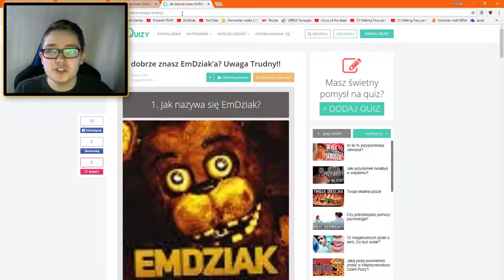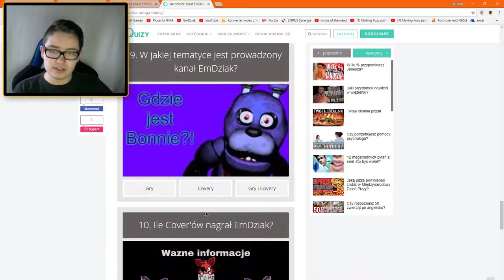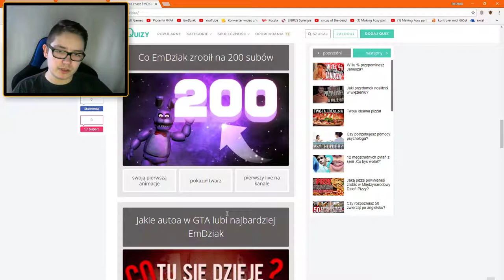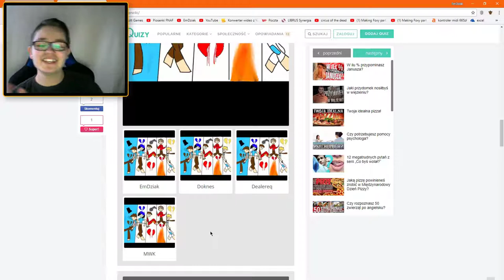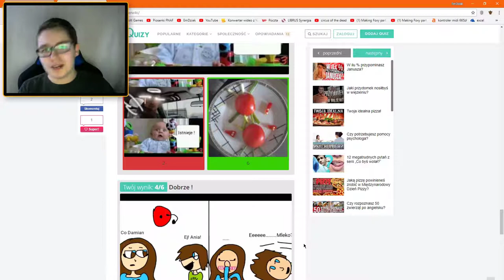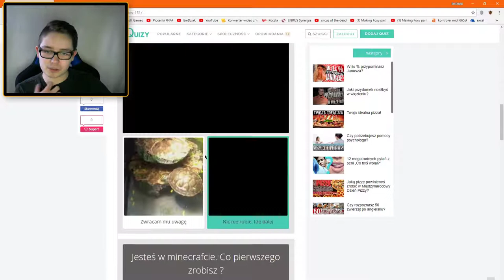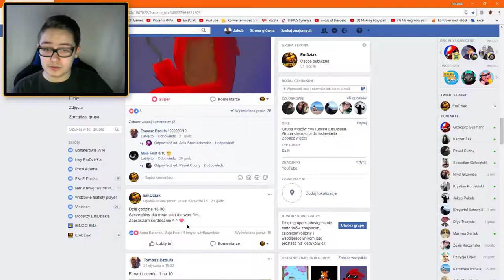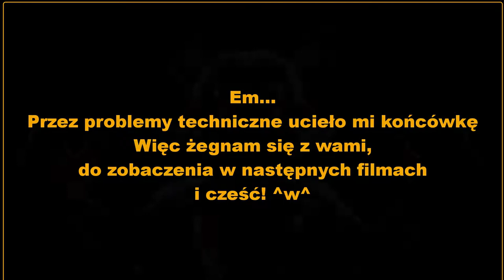Przechodzę wasze QUIZ'y [Part 1]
Xx-Osiągnięcia-xX

|Liczba subów|

/250 subów\

|Liczba wyświetleń|

/16000 wyświetleń\

/140 łapek\